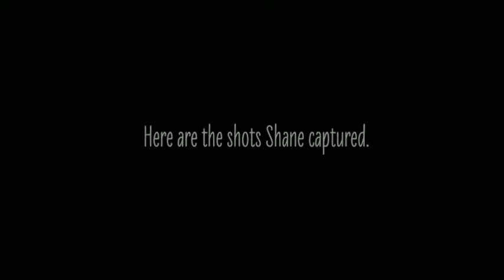Friday Afternoon Fun At Burgess Beach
Here is a time lapse clip and photos of Shane shooting landscape photos at Burgess Beach Forster